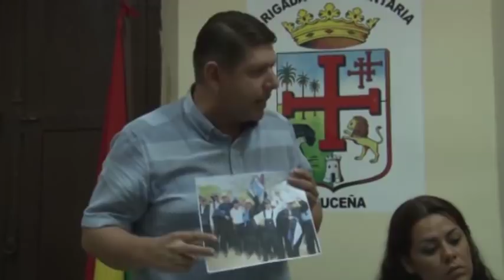Hermano de Cesar Cocarico detenido por estafa a menonitas, prometia tramites que no realizaba, piden